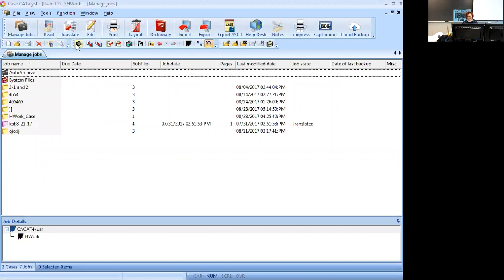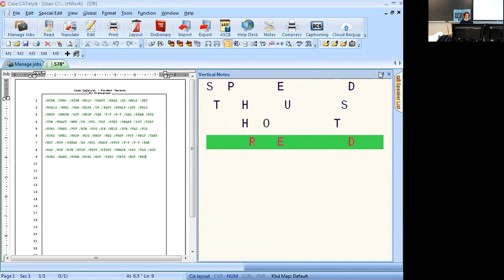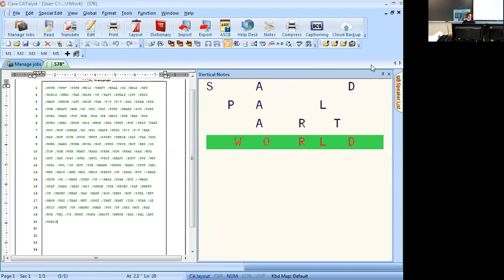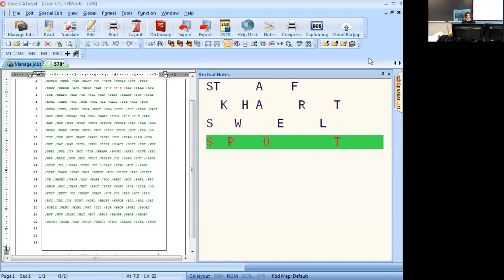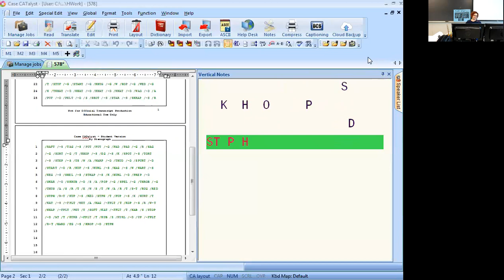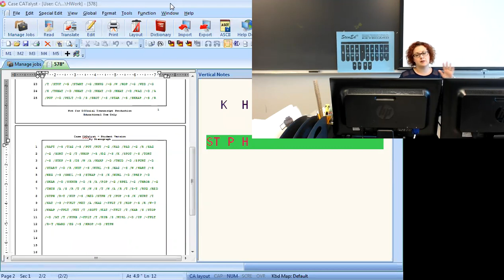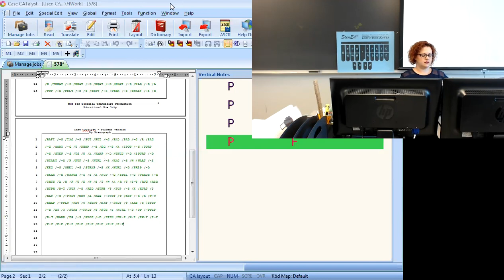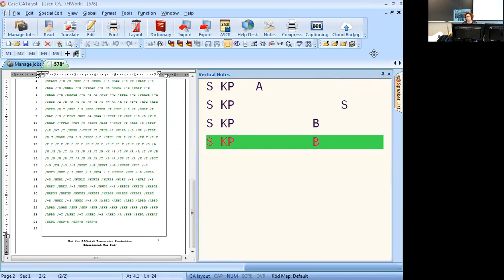Lab Lessons 1 4 Rhyming